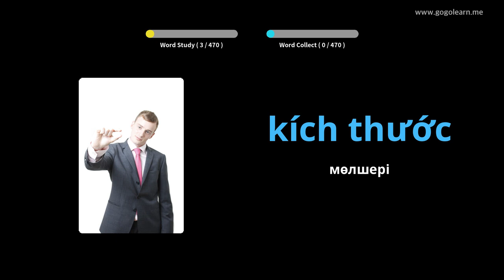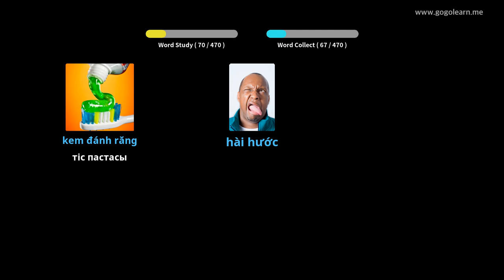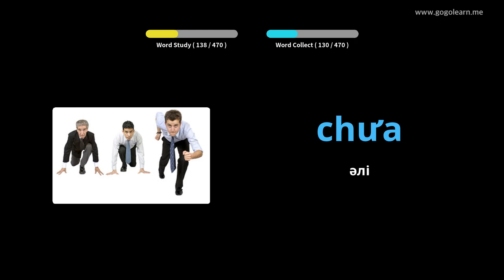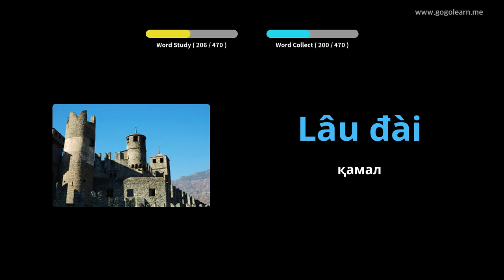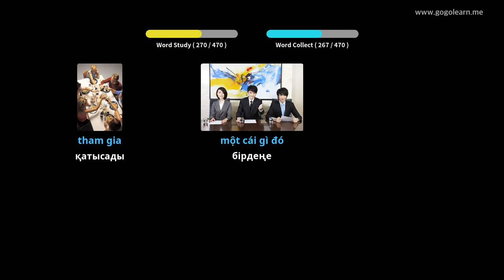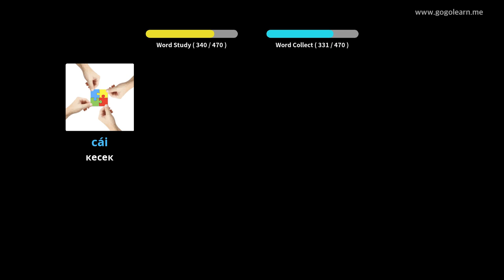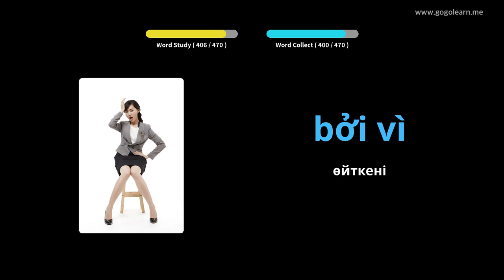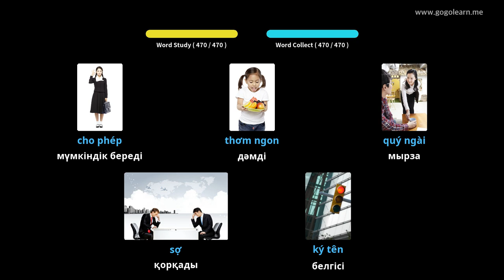Вьетнамдық сөздік бастауыш мектеп | Golearn